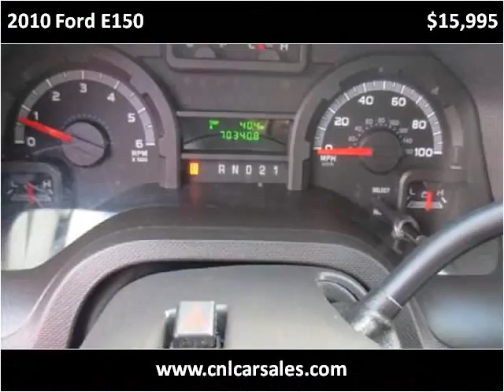2010 Ford E150 Used Cars Shepherdsville, Mt. Washington, Bul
This 2010 Ford E150 is available from Craig and Landreth Cars - Shepherdsville.